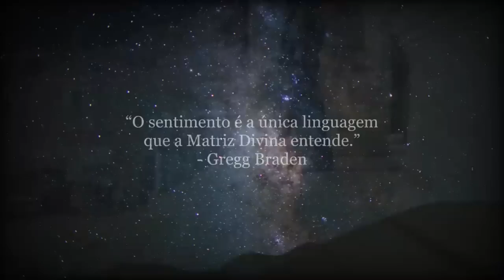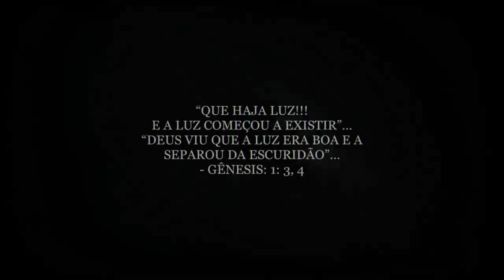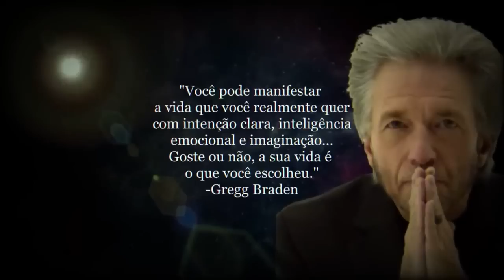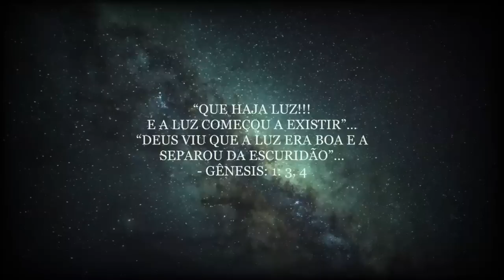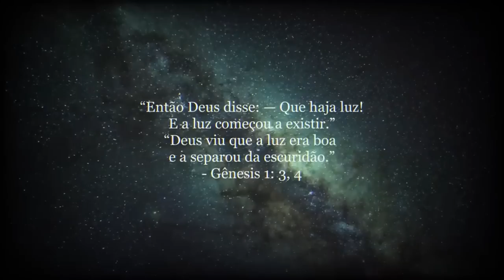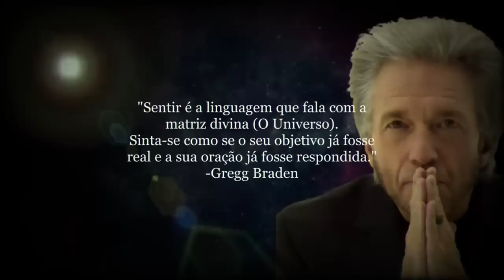LEI DA ATRAÇÃO NA BÍBLIA? Versículo Bíblico Revela Como Manifestar Qualquer Coisa | Gregg Braden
Aprenda a Manifestar Todos os Seus Sonhos e Desejos com o Livro "Os Códigos da Manifestação". Clique no Link (Site Oficial)➜

SUGESTÕES DE VÍDEOS:
“A REAL LEI DA ATRAÇÃO” O Poder Oculto do Universo que Ninguém Quer Falar (Tesla, Einstein, Chladni) Assista➜

A CHAVE MESTRA - O Verdadeiro Segredo da Lei da Atração | Documentário Os Códigos da Manifestação. Assista➜

FUNCIONA RÁPIDO! Diga Essa "ÚNICA PALAVRA" e MANIFESTE TUDO QUE DESEJAR com a "Real Lei da Atração". Assista➜